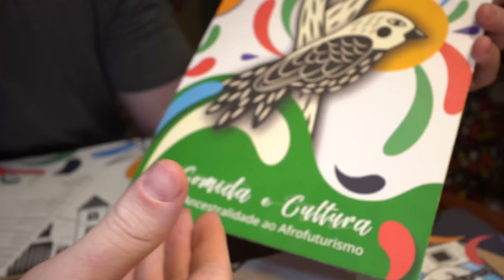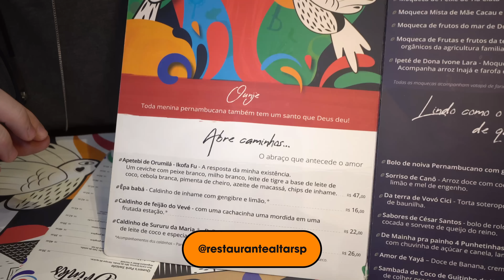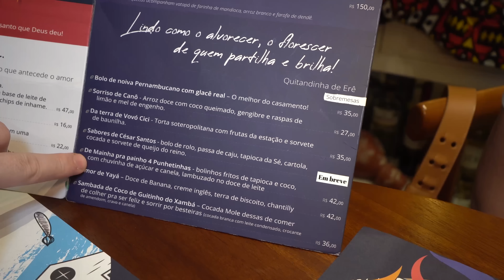NOVO RESTAURANTE DA LUIZA SONZA I Altar Cozinha Ancestral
Fui no Altar Cozinha Ancestral aqui na Vila Madalena com o Vinhais no novo restaurante da Luiza Sonza provar o seu menu, sera que a cantora tem um bom gosto para comida? Ficou curioso então vem conferir o esse almoço comigo Sunshine!!

Altar Cozinha Ancestral: R. Medeiros de Albuquerque, 270 - Jardim das Bandeiras, São Paulo - SP, 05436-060

00:00 Estamos no Altar Cozinha Ancestral
01:05 O Restaurante
01:44 O cardápio
03:46 Entradas
04:00 Apetebi de Orunmilá
06:25 Caldinho de Sururu
07:58 Acarajé
09:50 Principais
10:15 Pra lembrar de Ivete
10:37 Cascona de Aratu da Lulu
15:00 Peixe a Inajá
18:00 Sobremesas
18:17 De Mainha para Painho
19:00 Sambada de Coco do bongar
20:08 Cafézinho raiz
22:28 A conta
22:45 Se inscreva no canal